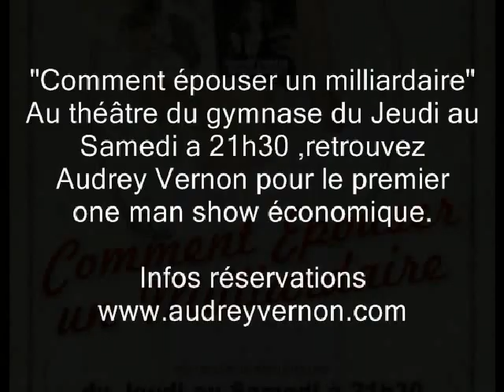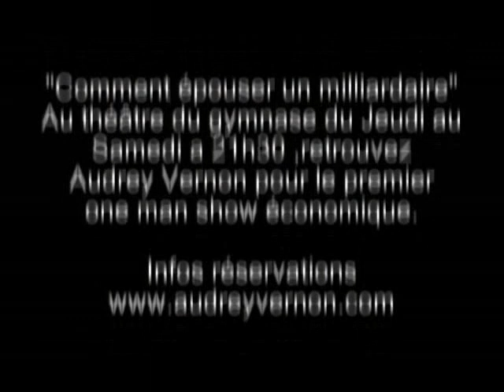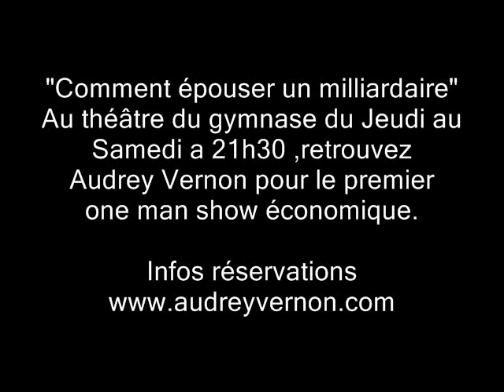Audrey Vernon rencontre Sebastian - Le magasin central (Le mouv') Samedi 14 Janvier 2012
Pierre Siankowski  dans son émission Le magasin central (Le mouv') reçoit Audrey Vernon ainsi que Sebastian.